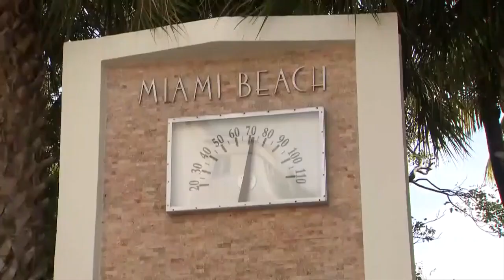South Florida prepares for cold temperatures during the holiday weekend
While people won’t be making snow angels in South Florida, residents are advised to expect a colder-than-usual Christmas.